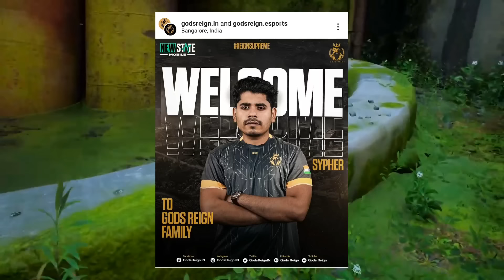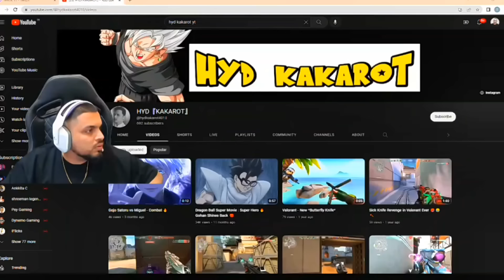BGMI 25TH DEC ANNOUNCEMENT REVEALED ! S8UL PLAYER JOINED BIG ORG😳 ****M @BUSED SID - SID VERY ANGRY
possible.